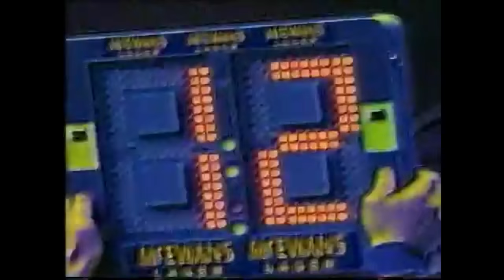Rangers UEFA Cup 1998/99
Shelbourne
PAOK Salonika
Beitar Jerusalem
Bayer 04 Leverkusen
Parma